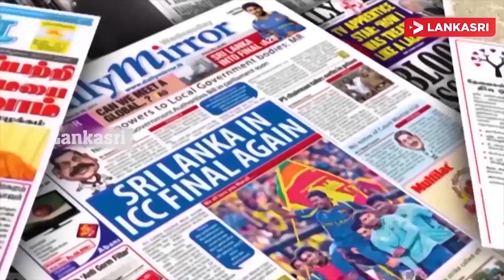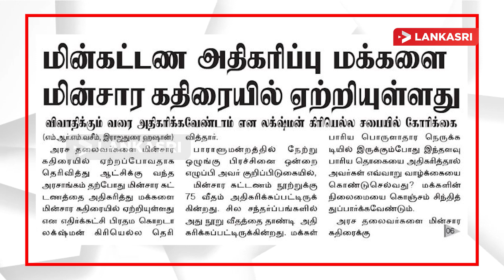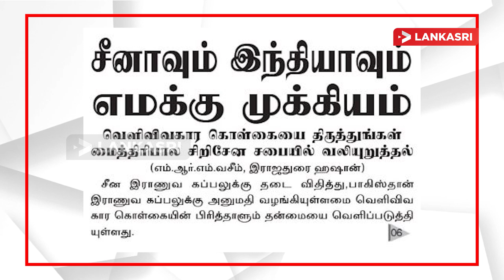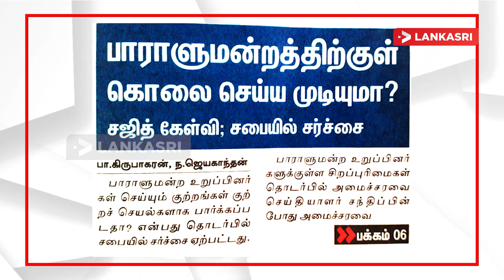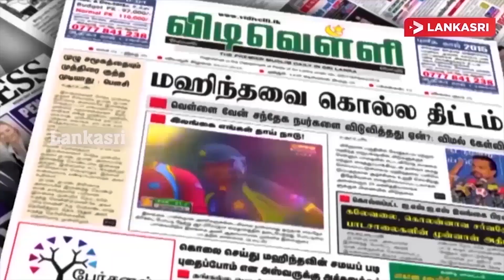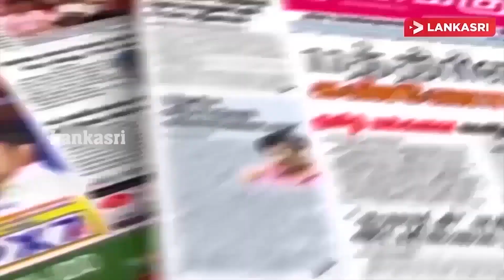கோட்டாவின் அடுத்த பயணம் ஆரம்பம்! தமிழீழம் அமைவதே தீர்வு